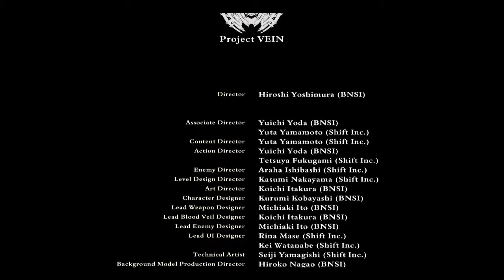Code Vein - Episode 32 - The Virgin Born (Boss 17 & Ending)